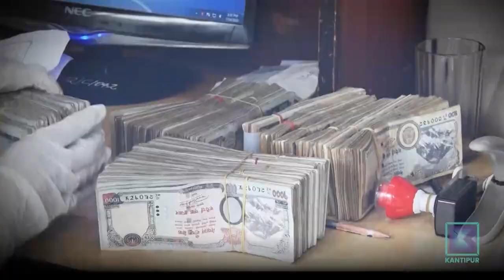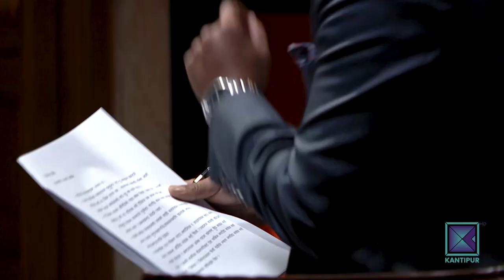Bimalendra Nidhi (Vice President, Nepali Congress) - Fireside | 14 December 2020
आज Fireside को श्रृंखलामा प्रस्तुतकर्ता रूपेश श्रेष्ठले नेपाली कांग्रेसका उपसभापति, विमलेन्द्र निधिलाई आमन्त्रित गरेका छन् |